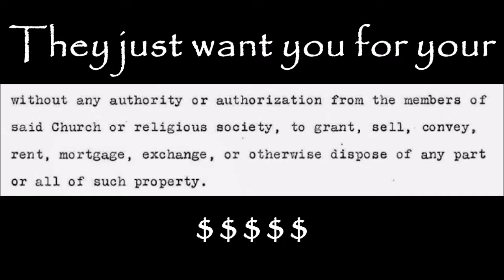1923 Resurrection of the Church of Jesus Christ of Latter Day Saints!!!